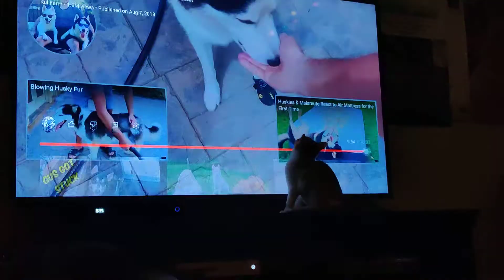TOMMY AND THE TV